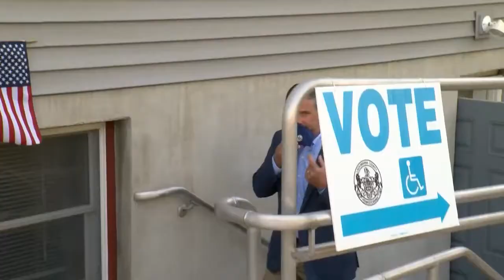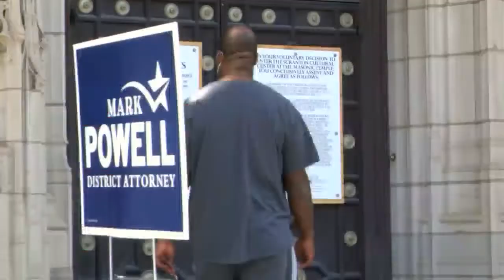Vacant State Seat in the 22nd District | Eyewitness News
SCRANTON, LACKAWANNA COUNTY (WBRE/WYOU-TV) —  It's more than primary election day in three local counties. A special election is being held to fill a vacant state senate seat.